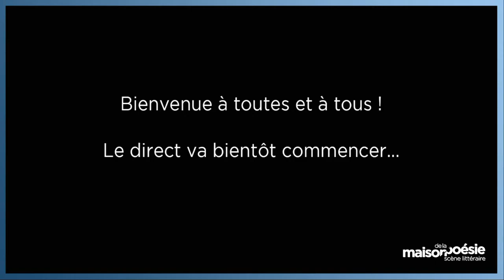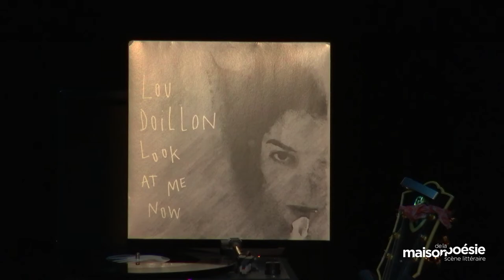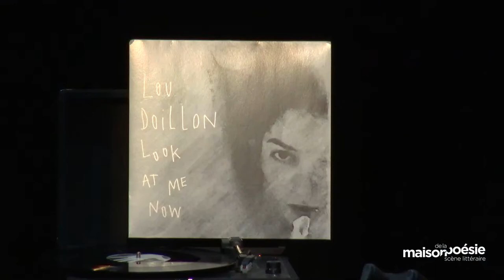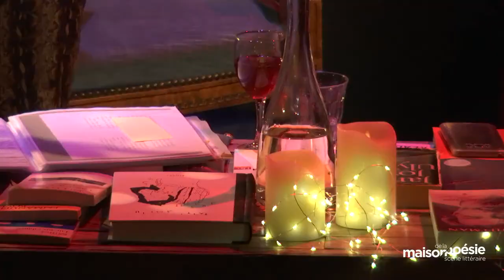STAY WILD KEEP READING : LE PODCAST DE READING WILD AVEC LOU DOILLON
Animé par Sylvia Minne

Artiste pluridisciplinaire, Lou Doillon est une amoureuse des livres et de la lecture.

READING WILD, référence du podcast littéraire, propose de réaliser avec elle, en direct live sur la scène de la Maison de la Poésie, un nouvel épisode exceptionnel de son podcast « Stay Wild Keep Reading ».

Une heure de partage avec l’artiste Lou Doillon qui répond au fameux questionnaire lecture de Reading Wild et dévoile la lectrice qu’elle est, et l’influence de la littérature dans sa création.

Stay Wild Keep Reading, le podcast qui donne envie de lire

Conception artistique : Francesca Mantovani & Sylvia Minne

À lire – Patti Smith, « Just Kids », illustrations de Lou Doillon, Denoël, 2020.

Technique :
Son : Thomas Guardenti
Lumière : Patrick Clitus
Image : Bertille Chevallier